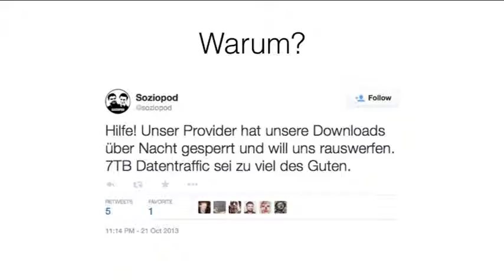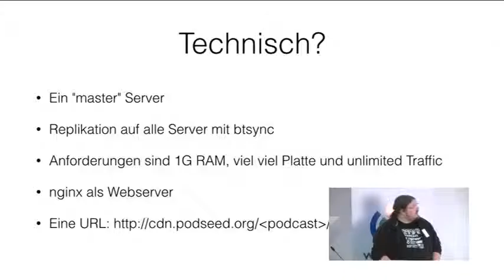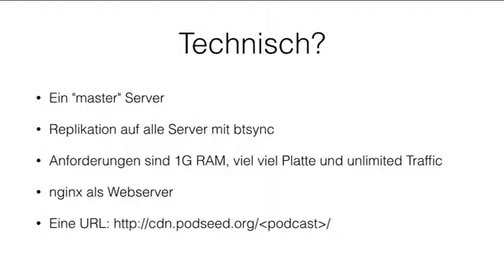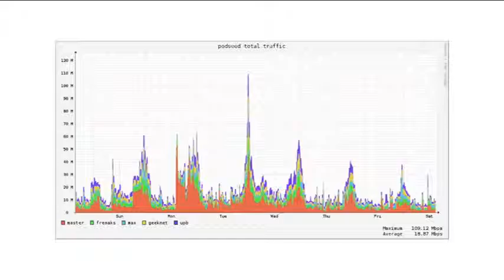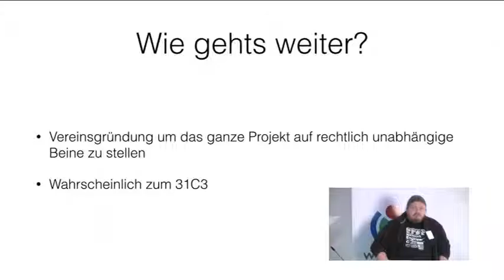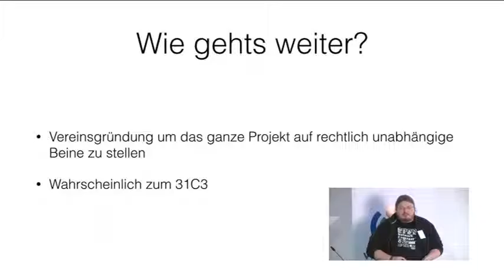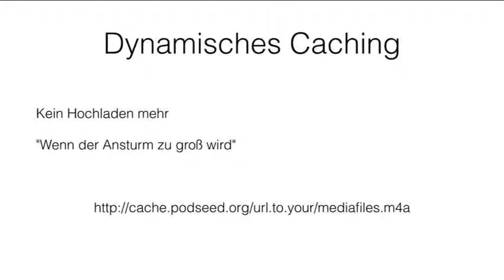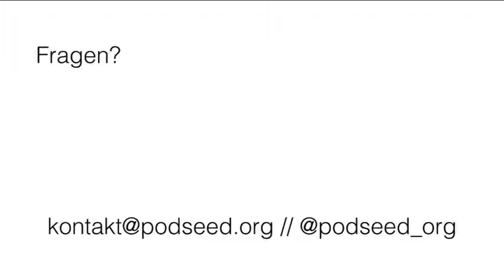Podseed: Vorstellung, Fragen, Anregungen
Falk Steiner stellt beim 4. Podlove Podcaster Workshop das Projekt "Podseed" vor. Damit soll die Distribution der Audiodateien auf viele Schultern verteilt und erleichtert werden.